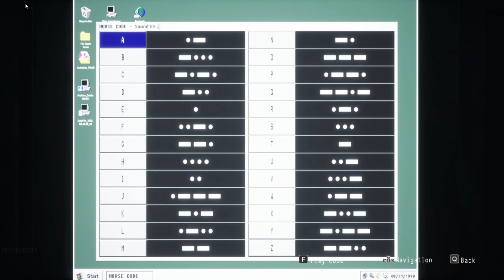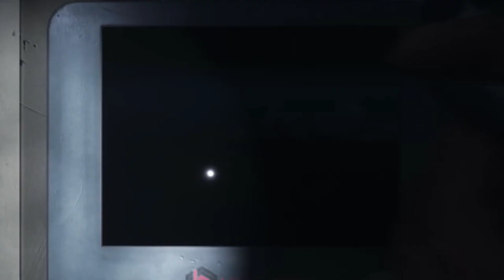Daymare 1998 Gameplay/Playthrough - Part 21 - Series X/S (No Commentary)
Hello there!!

Here's part 21 to my playthrough of Daymare 1998